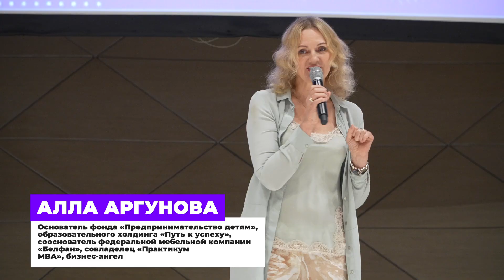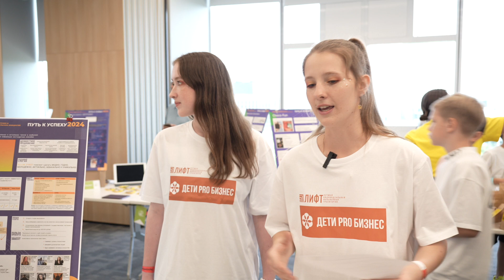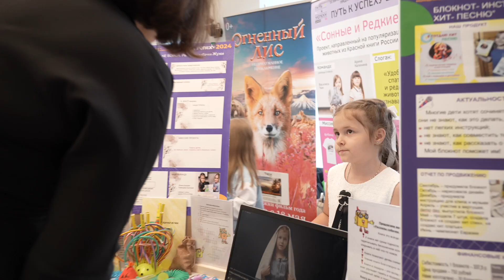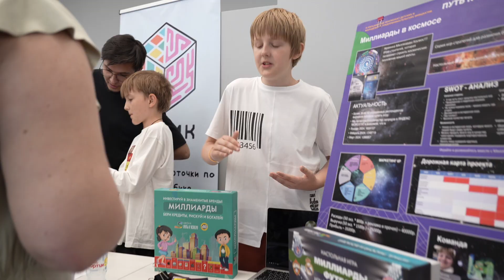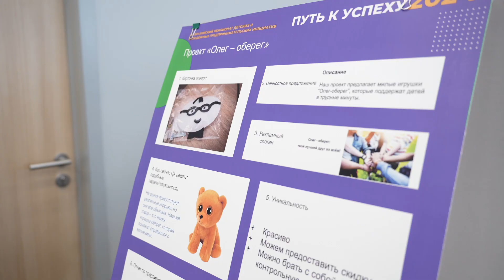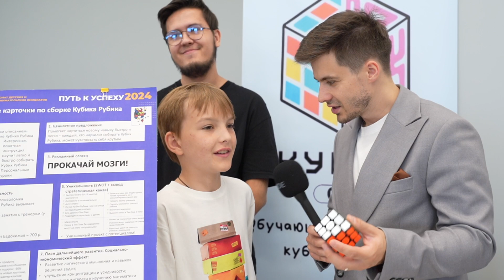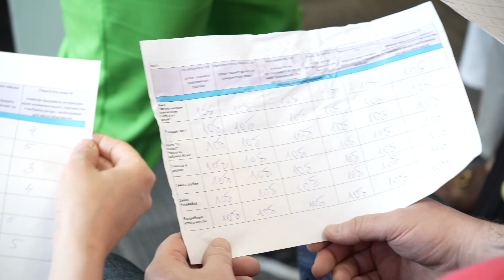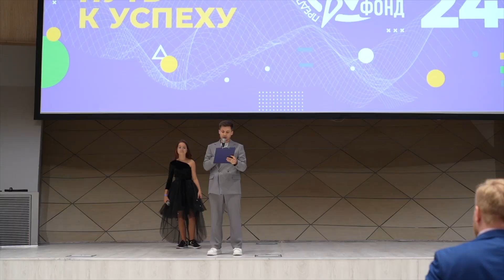III Чемпионат детских и молодёжных предпринимательских инициатив «Путь к успеху»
9-го июня состоялся III Евразийский Чемпионат детских и молодёжных предпринимательских инициатив ПУТЬ К УСПЕХУ 2024!

Выражаем искреннюю благодарность за поддержку и вовлечённость, которые сыграли огромную роль в успехе и развитии юных предпринимателей!💫

🥇🥈🥉В рамках Чемпионата были выбраны победители, которые получили гранты на развитие своих проектов, а также отмечены проекты, получившие благодарность за достижение международных целей устойчивого развития!  Помимо уникального опыта и грантов на реализацию проектов, победители получили ценные подарки от генерального партнера - международной бизнес школы Practicum Business School:
💎 Сертификаты на прохождение курсов на общую сумму 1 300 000 рублей

ГРАНТ ГРАН-ПРИ
Технологический конструктор QUANTUM - 300 000 руб.👏

ГРАНТЫ В КАТЕГОРИИ START:
(дети от 7 до 10 лет)
1 место: Aliwood - 125 000 руб.
1 место: День Да - 125 000 руб.
1 место: PLAY_BETTER - 125 000 руб.

2 место: Кепка мечты - 75 000 руб.
2 место: Cute & Funny - 75 000 руб.
2 место: Models of 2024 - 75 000 руб.

3 место: Безопасная прогулка - 25 000 руб.
3 место: Клеямох - 25 000 руб.
3 место: Чувствуй аромат - 25 000 руб.
3 место: Волшебные котята мечты - 25 000 руб.

ГРАНТЫ В КАТЕГОРИИ PROJECT:
(подростки от 11 до 13 лет)
1 место: Smartrobe - 125 000 руб.
1 место: Kids GPT - 125 000 руб.

2 место: Snow Ice - 75 000 руб.
2 место: Интересная кулинария - 75 000 руб.

3 место: SecretBox - 50 000 руб.

ГРАНТЫ В КАТЕГОРИИ STARTUP:
(молодые люди от 14 лет)
1 место: Fast Sport - 125 000 руб.
1 место: Teen Hunter - 125 000 руб.

2 место: LITCHEK - 150 000 руб.

3 место: Наши предки, наша история - 25 000 руб.
3 место: NOg healthy menu - 25 000 руб.
3 место: YELLOW STREET - 25 000 руб.

ИНВЕСТИЦИОННЫЙ ГРАНТ
SMART KITTY BED – 50 000 руб.
Рестшеринг – 50 000 руб.
Choco fun – 50 000 руб.
Интересная кулинария – 50 000 руб.
Биохакинг мозга – 50 000 руб.
OpenSky – 50 000 руб.
Миллиарды космос – 50 000 руб.
Gizatylin Family – 50 000 руб.
Карточки по сборке Кубика-Рубика – 50 000 руб.

Благодарности от Торгово-промышленной палаты и экспертов RUSSIAN BUSINESS GUIDE
за достижение международных целей в области устойчивого развития (ЦУР):

1.⁠ ⁠Обеспечение здорового образа жизни и содействие
благополучию для всех в любом возрасте:
•⁠  ⁠Street Games
•⁠  ⁠Митрошки
•⁠  ⁠Choko-fun
•⁠  ⁠Книга "НЕ бойся!"
•⁠  ⁠Биохакинг мозга
•⁠  ⁠Интересная кулинария
•⁠  ⁠Аритшок- сладости из зелени
•⁠  ⁠Команда «ENA»

2.⁠ ⁠Обеспечение всеохватного и справедливого
качественного образования и поощрение
возможности обучения на протяжении всей жизни
для всех вручается командам:
•⁠  ⁠Космическая логика
•⁠  ⁠Миллиарды Космос
•⁠  ⁠Зайка Узнавайка
•⁠  ⁠World Conqust
•⁠  ⁠Я создаю хит!
•⁠  ⁠День Да
•⁠  ⁠Основы бизнеса
•⁠  ⁠Litchek
•⁠  ⁠Star fight
•⁠  ⁠Карточки по сборке Кубика-Рубика
•⁠  ⁠Наши предки - наша история
•⁠  ⁠Книга "Математические приключения
Енота и его друзей"

3.⁠ ⁠Содействие неуклонному, всеохватному и устойчивому
экономическому росту, полной производительной занятости
и достойной работе:
•⁠  ⁠Teen hunter

4.⁠ ⁠Создание прочной инфраструктуры, содействие
обеспечению всеохватной и устойчивой индустриализации
и внедрению инноваций:
•⁠  ⁠3д ленд
•⁠  ⁠Models of 2024
•⁠  ⁠SMART KITTY BED
•⁠  ⁠Конструктор Quantum
•⁠  ⁠KIds GPT

5.⁠ ⁠Защита, восстановление экосистем суши и содействие их
рациональному использованию:
•⁠  ⁠Сонные и редкие

6.⁠ ⁠Ответственное потребление и производство получают
команды:
•⁠  ⁠Клеямох
•⁠  ⁠Сигма цветок
•⁠  ⁠SMARTROBE
•⁠  ⁠Рестшеринг
•⁠  ⁠Вязанки
•⁠  ⁠Cute & Funny
•⁠  ⁠СуперБульк

⭐ Подарки от эксперта Брейнтренера, бизнес-консультанта и автора программы «Прокачай свой мозг» Евгении Коршуновой - сертификат на Диагностику Внимания и тренажер ПАМЯТИ:
Ткач Варваре
Закирову Алексею
Закировой Анастасии
Филлер Милане
Сергееву Павлу
Алеевой Арине
Алеевой Варе
Екимовой Алене

🫶 Также отдельные проекты получили приз зрительских симпатий от гостей конкурса:
Toyshering
Супер клевер
Сигма цветок
Вкусно и полезно

❤️ Отдельную благодарность выражаем:
⭐ Представителям сообщества детей-предпринимателей "ЙОКО" за проведение бизнес-игры: Анастасии Екимовой и Виктории Аргуновой.

⭐ Проекту Choko-fun - Алене Екимовой за предоставление подарков участникам Чемпионата.

⭐ Проекту QUANTUM - Василию Андрееву за предоставление подарков победителям категории START.

❤️ Ещё раз выражаем благодарность всем участникам, их семьям и экспертам за проявленную социальную ответственность и вклад в развитие предпринимательской способности у детей.
До встречи в следующем году на чемпионате 2025!